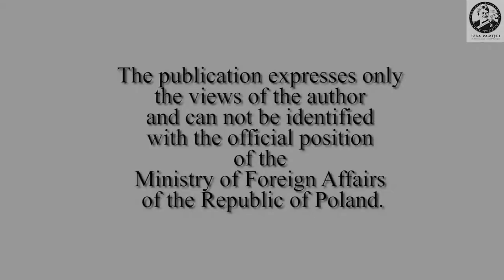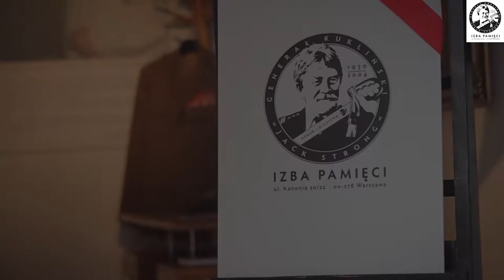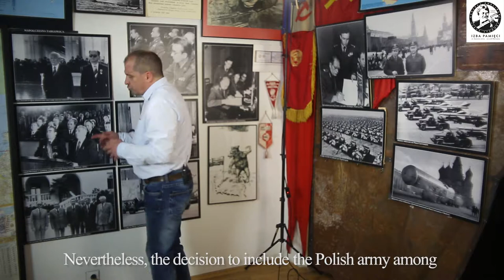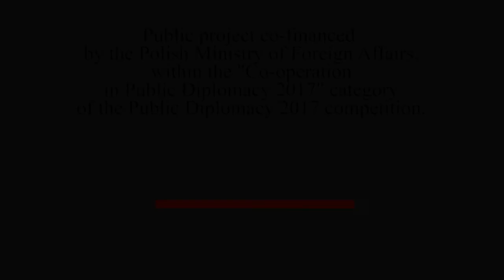General Kuklinski Museum - Episode "Prague spring"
Episode "Prague spring"
Lecturer - Andrzej Smoliński

Public ​project co-financed by the Polish Ministry of Foreign Affairs,
within the​ ​"Co-operation in Public Diplomacy 2017"​ category
​of the Public Diplomacy 2017 ​competition.
The publication expresses only the views of the author
and can not be identified with the official position of
the Ministry of Foreign Affairs of the Republic of Poland.